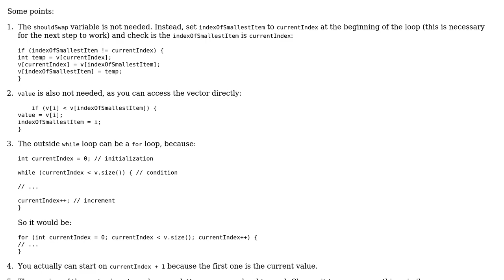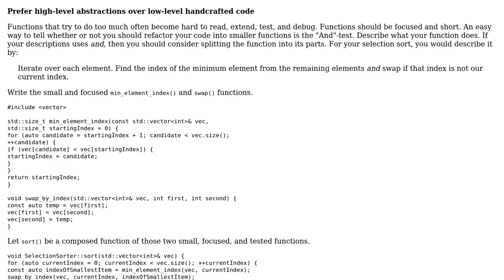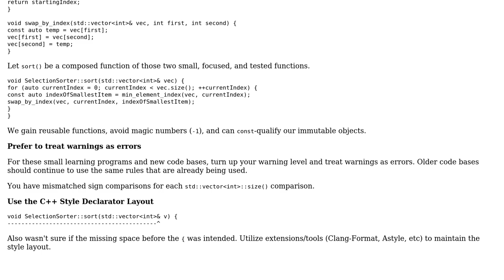Code Review: Selection Sort in C++ (2 Solutions!!)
Code Review: Selection Sort in C++

With thanks & praise to God, and with thanks to the many people who have made this project possible! | Content (except music & images) licensed under CC BY-SA | Music | Images & others | With thanks to user TheCoffeeCup user Snowhawk user Dvole and the Stack Exchange Network Trademarks are property of their respective owners. You are responsible for your own actions.